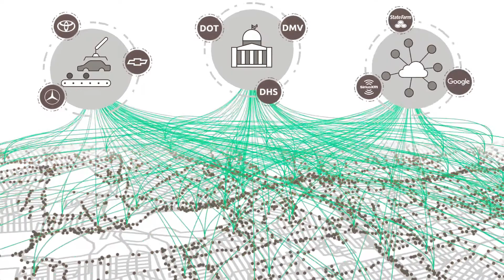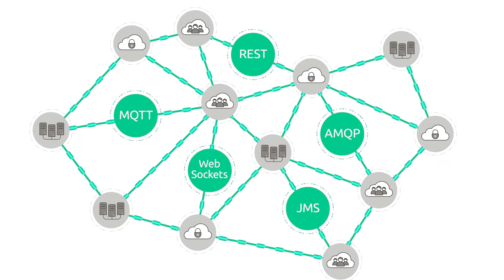Real-time Integration for the Event-Driven World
Learn how Solace can meet your event streaming and integration needs in this short video. Solace gives you the freedom to distribute real-time data across public clouds, private clouds, and legacy data centres. You get the flexibility to use the right tool for every interaction with support for open APIs and protocols -- all with the reliability, security and scalability to support your most demanding use cases.